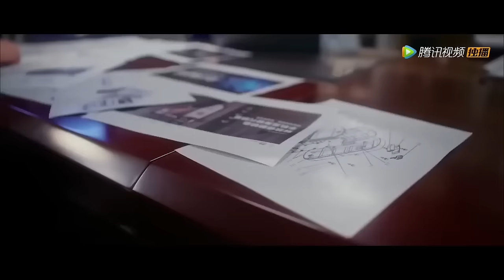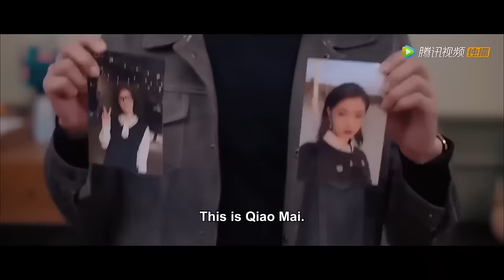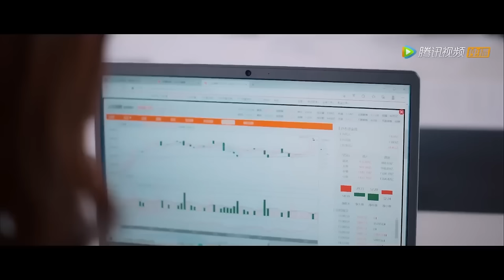Movie | 眾人瞧不起的醜女孩，沒想到竟是霸道總裁的未婚妻 💥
🔥下载WeTVAPP可以看更多精彩C-drama最新节目： ⭐剧名（ 电影名字（Drama | Movie Title）：只是未婚妻的關係 | Just Fiancée

ZSWHQDGXWX